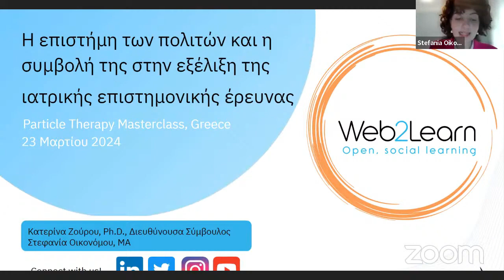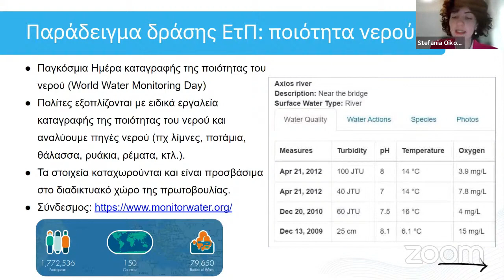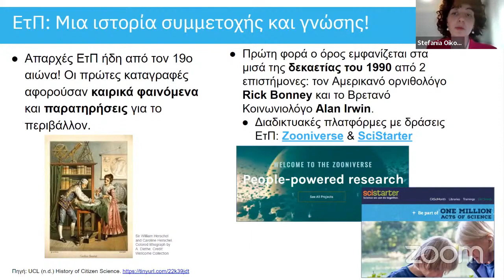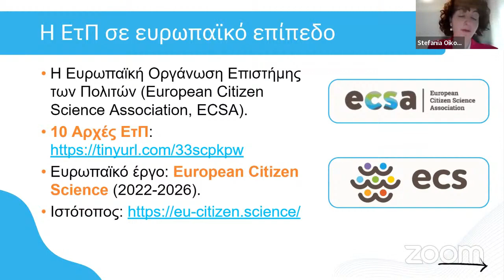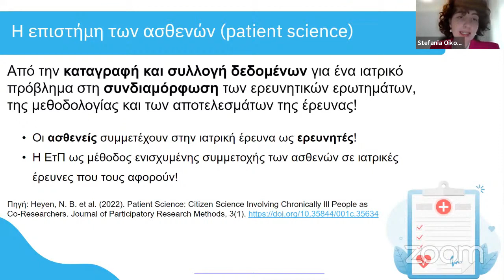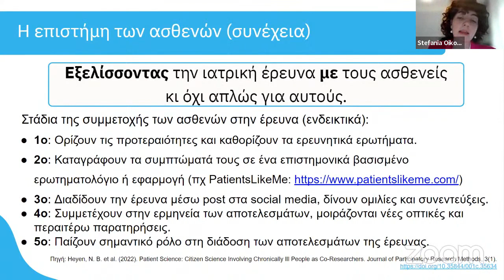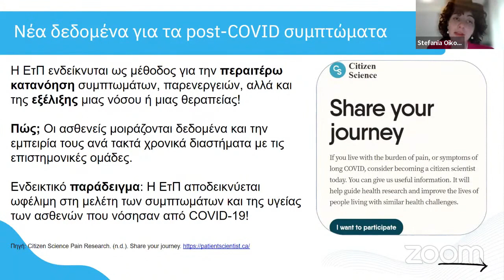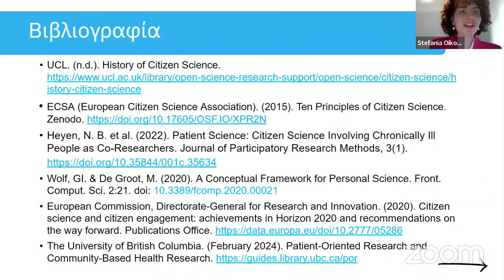Web2Learn: Η συμβολή της επιστήμης των πολιτών στην ιατρική έρευνα. Masterclass 2024.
"Η Επιστήμη των πολιτών και η συμβολή της στην εξέλιξη και τον εκδημοκρατισμό της ιατρικής έρευνας"

Η Web2Learn, αποδεχόμενη την πρόσκληση της Δημόσιας Κεντρικής Βιβλιοθήκης της Βέροιας και του CERN, μίλησε σε μαθητές από την Ελλάδα και την Κύπρο για την επιστήμη των πολιτών στην ιατρική έρευνα στο masterclass "Επιστήμονες για μια ημέρα", που διοργανώθηκε διαδικτυακά στις 23 Μαρτίου 2024!

📌Πώς μπορούν οι πολίτες-ασθενείς να συμμετέχουν ισότιμα στην διαμόρφωση κι εξέλιξη της ιατρικής έρευνας; Ποιά η αξία της επιστήμης των πολιτών για την επιστημονική κοινότητα και τους πολίτες;

👉Μπορείτε να παρακολουθήσετε ολ'οκληρο το masterclass στο κανάλι της Δημόσιας Κεντρικής Βιβλιοθήκης της Βέροιας στο Youtube

Η παρουσίαση της Web2Learn έγινε στα πλαίσια του Ευρωπαϊκού έργου European Citizen Science (ECS). Κωδικός έργου: 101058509